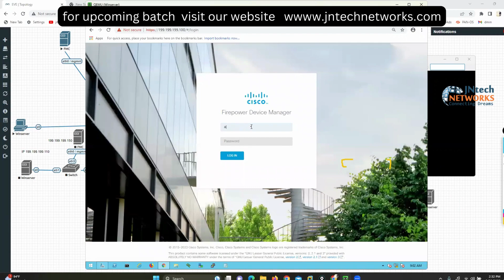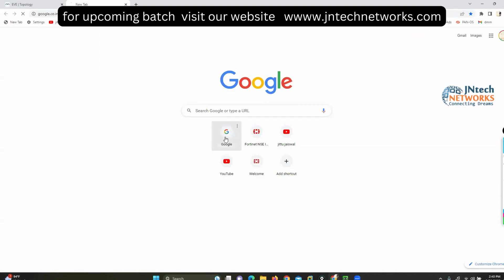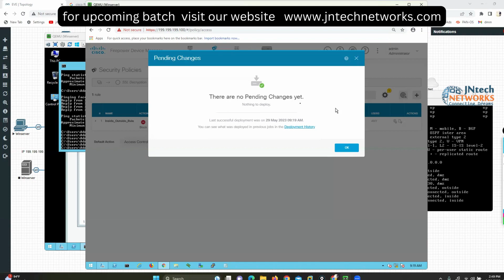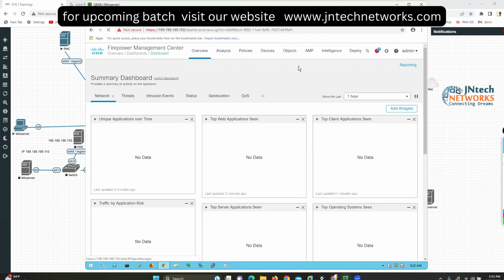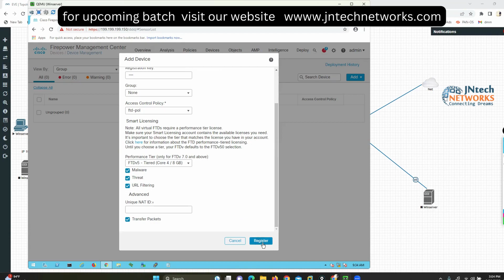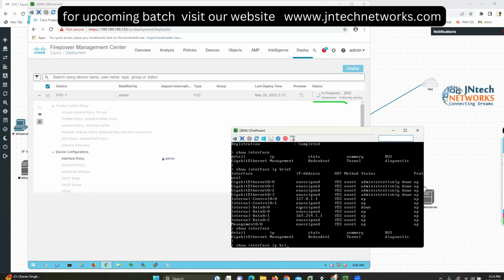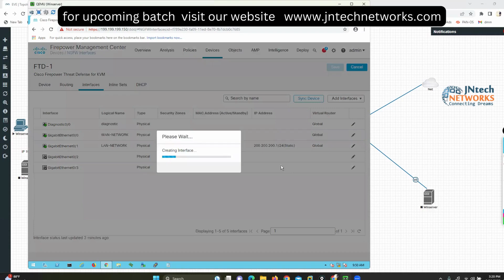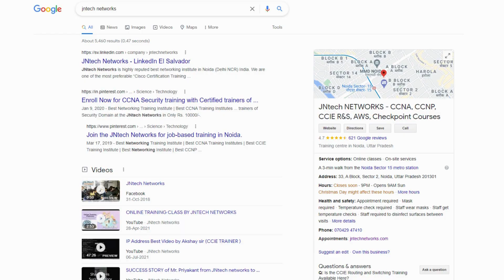CISCO FIREPOWER TRAINING | CISCO FTD | FIREWALL TRAINING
What is Forti manager
Fortinet Forti manager
Forti manager Firewall